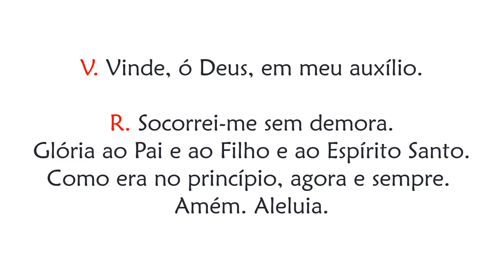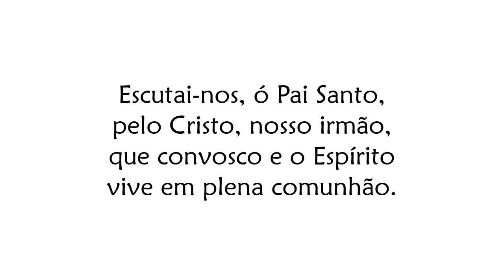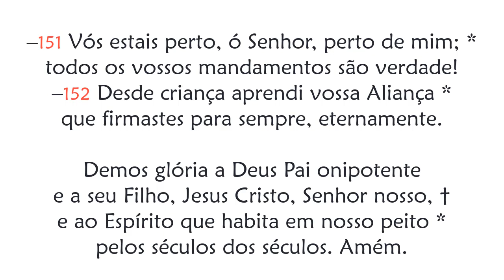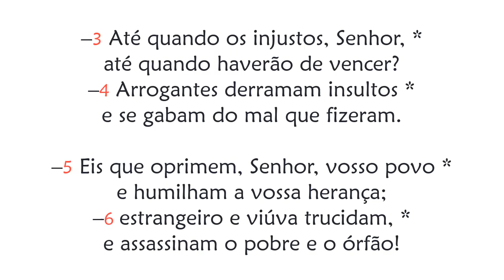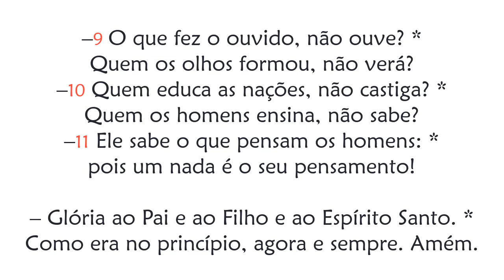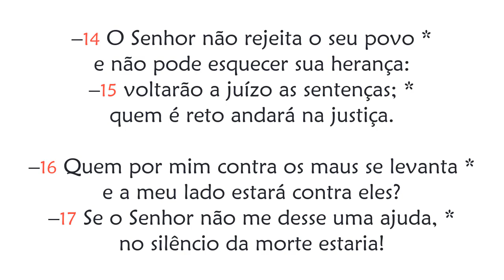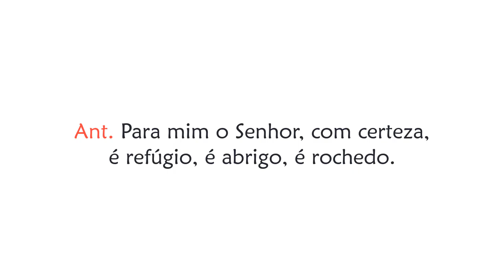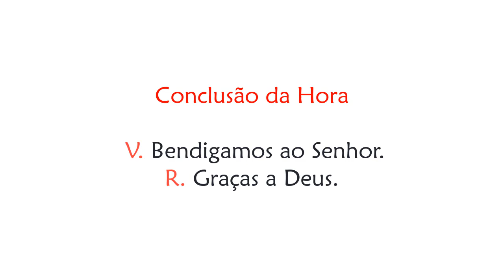Hora Nona de Quarta-feira da 20ª Semana do Tempo Comum Oração das Quinze Horas